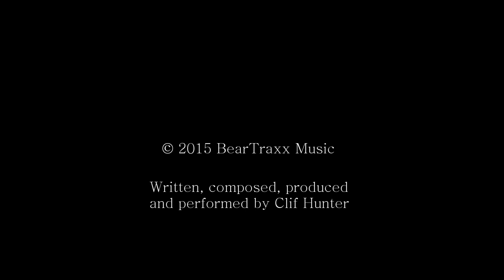Turn It Up (Official Audio) - Retrofonik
Written, composed, produced and performed by Clif Hunter.
Taken from the album "0011" by Retrofonik